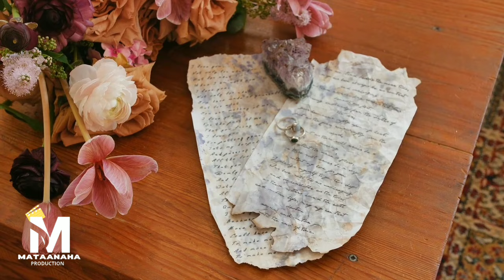HABOON NUUR || HARGEISA BOSASO || HEES CUSUB 2024